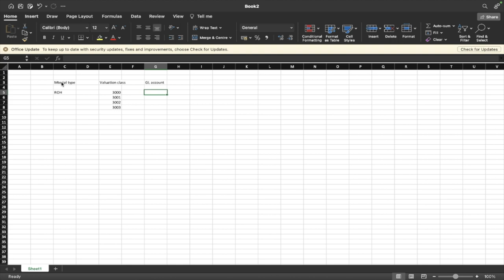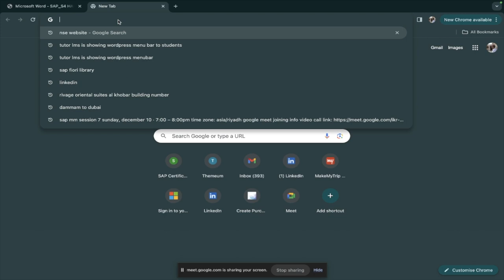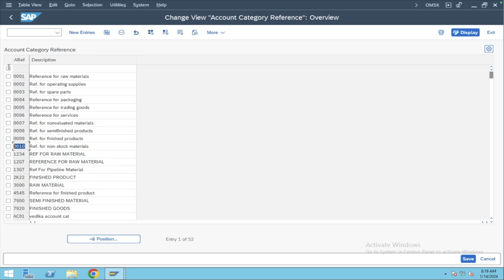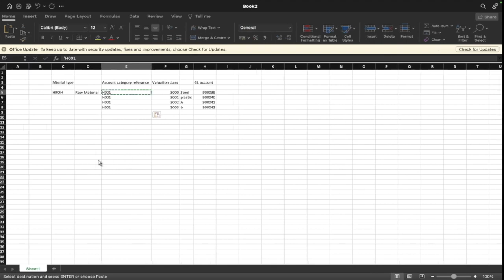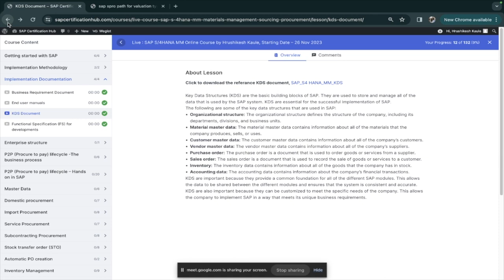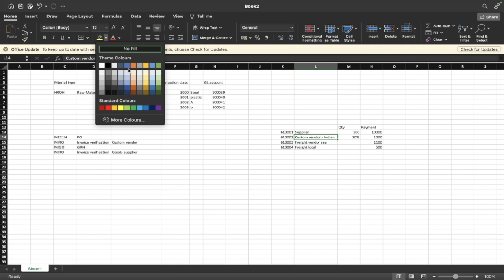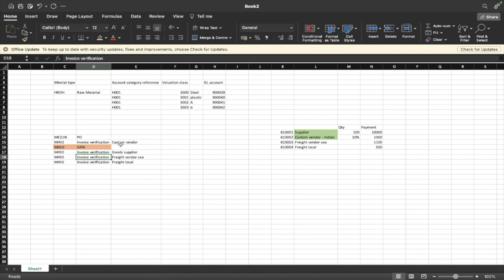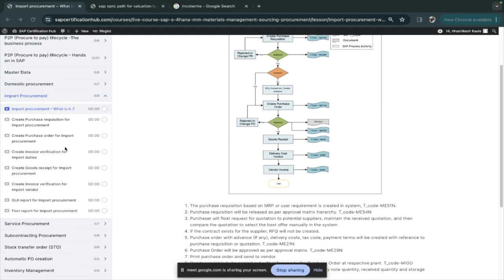Material type & Valuation class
/ fredjimusic
 / freddeanderson
 • [Non Copyrighted Music] Fredji - Flyi...